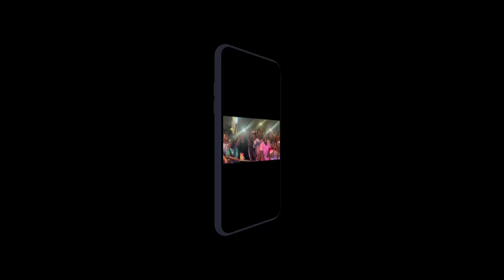Pick 1 Launch Concert.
Take a trip down memory lane to the concert that set the stage for our new and the most easiest, Pick 1 game.

The event saw electrifying performances from Ghana's Shattawale, Kwaku Flick, King Paluta and Strongman.

The Pick 1 game provides you with the opportunity of just choosing one number from 1-36 and cash out on lots of mula. It’s that simple and nice, just dial *946# and play Pick 1.